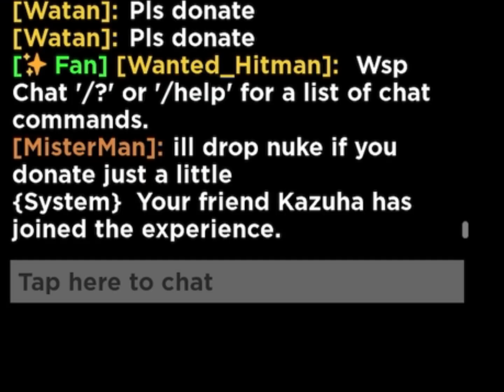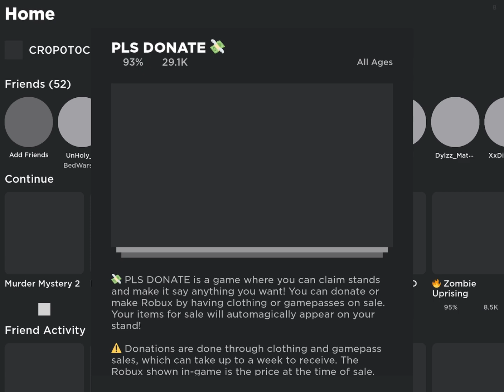Getting scammed in mm2..